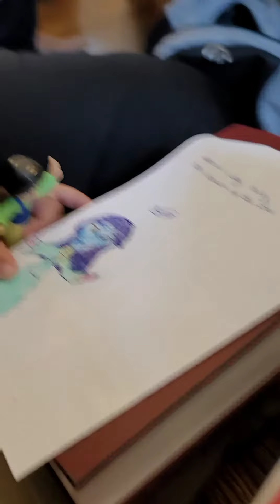3 year old colors like a pro😱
My son is 3 and colors like he's at least 5. I have never seen a 3 year old color this way.